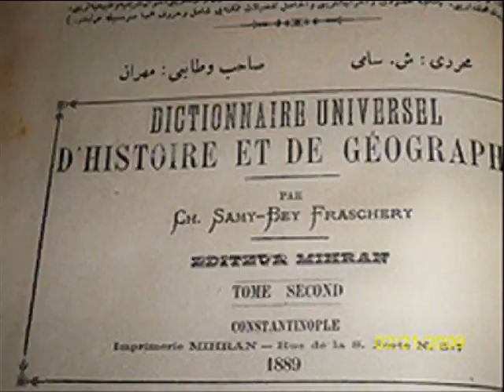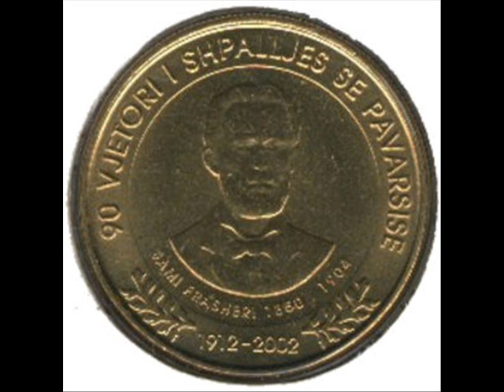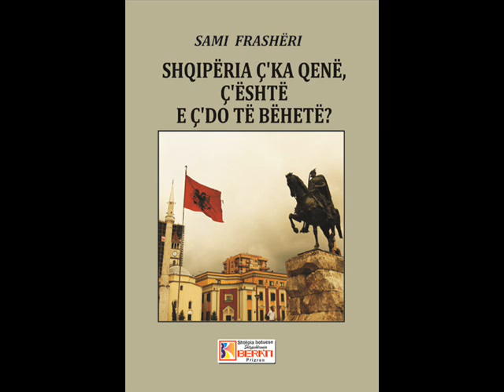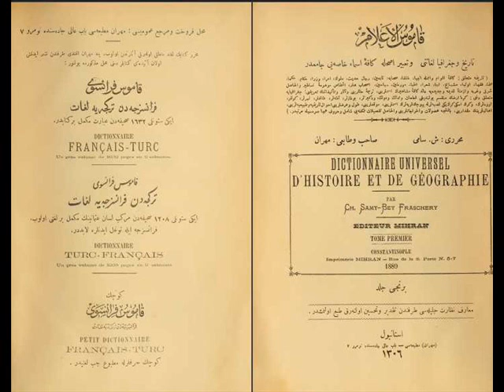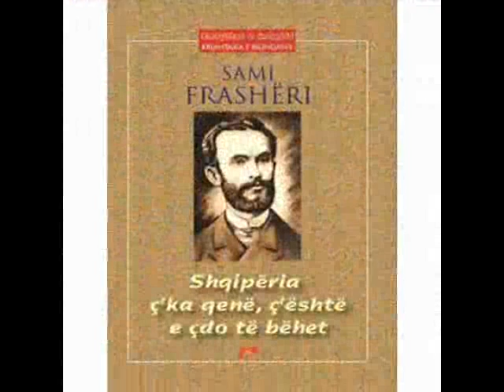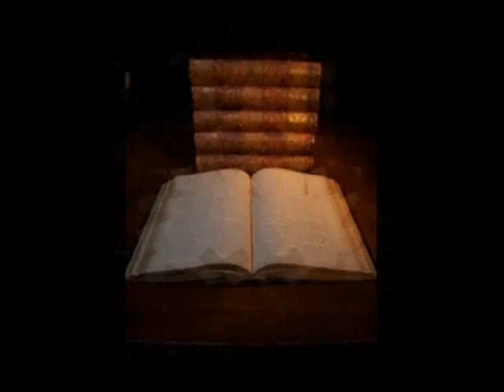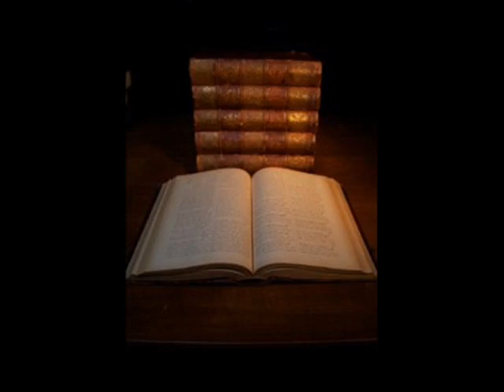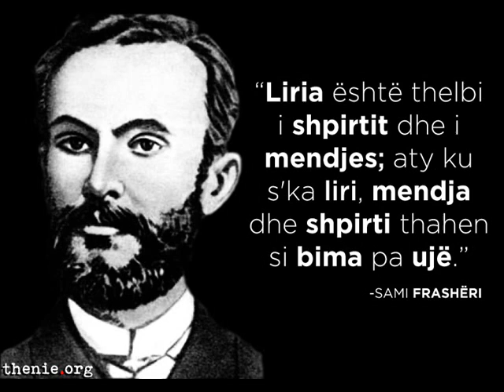Sami Frasheri - jeta dhe vepra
Radio Premiera Dardane,
Emision edukativo arsimor